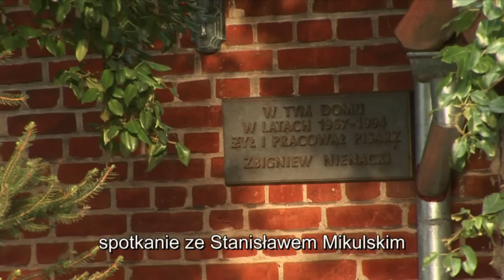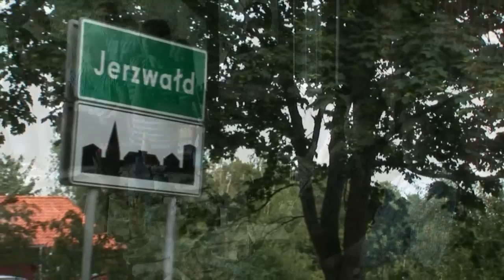Spotkanie Stanisław Mikulski Jerzwałd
10 sierpnia 2009 w domu Zbigniewa Nienackiego w Jerzwałdzie